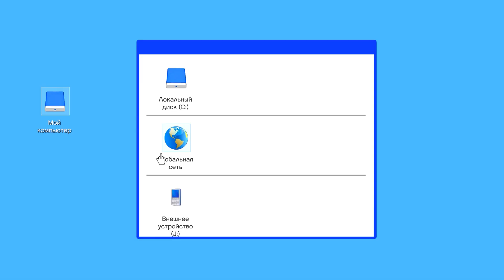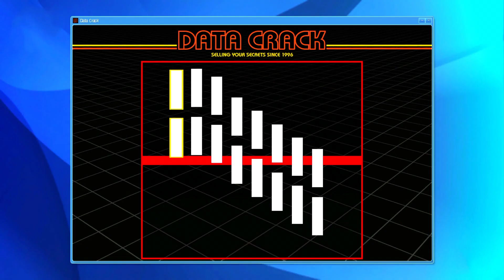ТРИ ЧЕЛОВЕКА ПАУКА ОГРАБИЛИ БАНК В ГТА 5 МОДЫ! ЧЕЛОВЕК ПАУК НЕТ ПУТИ ДОМОЙ МОД В GTA 5 MODS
Сегодня в ГТА 5 МОДЫ мы с вами посмотрим сразу на трёх Паучков из различных вселенных! Это Человек-паук из оригинальной трилогии, Новый Человек-паук и Человек-паук из Кинематографической вселенной Марвел! Однако собрались они все вместе не для того, чтобы спасать город... Паучки объединились, чтобы ограбить банк!